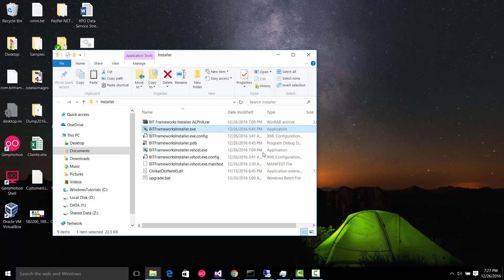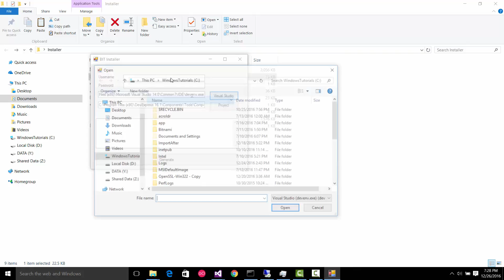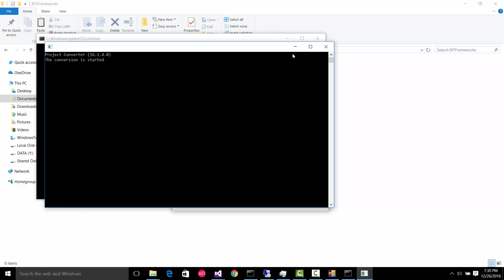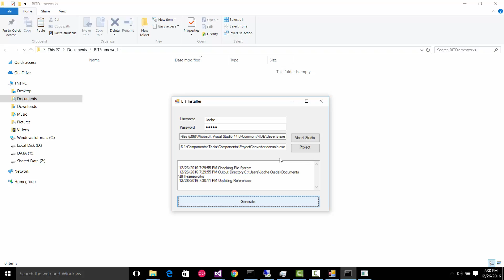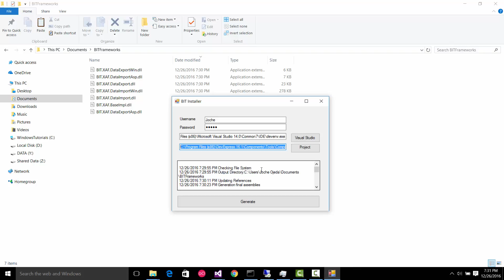BIT Frameworks XAF module installer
en este video demuestro como usar el instalador de BIT Frameworks para modulos de XAF